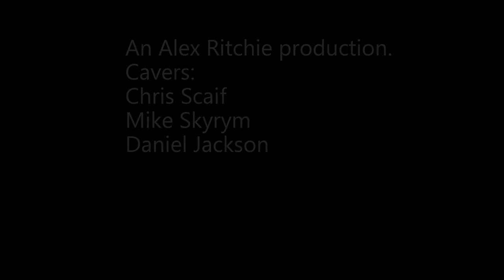Meregill full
Final of 3 trips (3, thanks to the weather) to rig Meregill for Euro-Speleo. Yes we have rigged it a little early but we are all going on holiday it seems so it needed to be done now. I have made a bit of modification with my light and helmet mounting so this is a high quality vid!